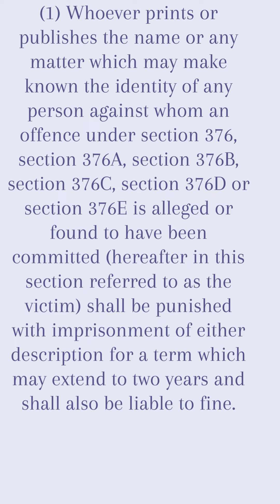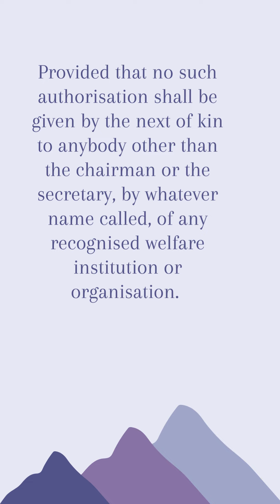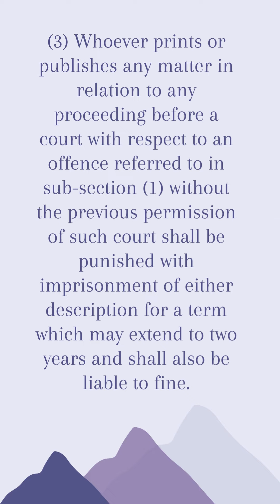IPC Section 228A Indian Penal Code